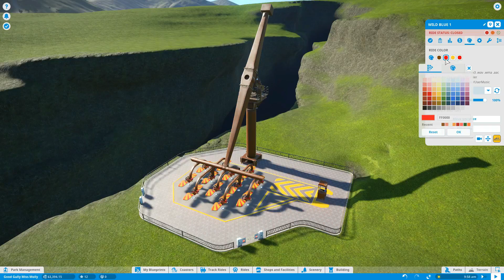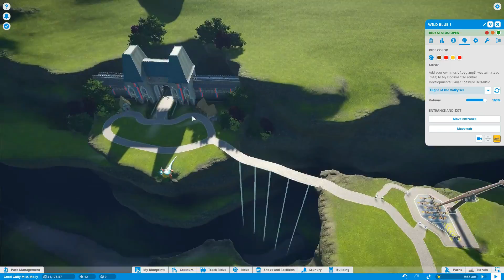Planet Coaster Ep 19 "Good Gully Miss Molly" Pt 1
Welcome to Planet Coaster! It's an awesome Roller-coaster Park  Simulator! It is everything I want it to be and I cannot get enough of it already. I hope you're ready, strap yourselves in and fasten those restraints this ride is about to depart!

And the Music is: youtu.be/D98EouFJYT4 ,

-BatBeard